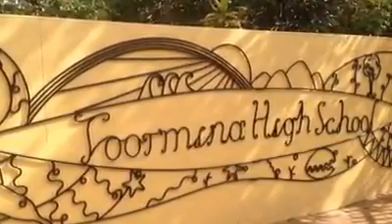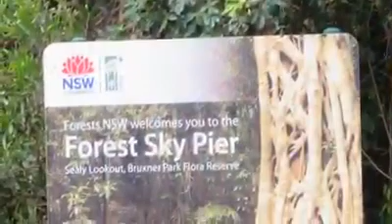2014 Australian Adventure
Through the eyes of a New York Delegate :)